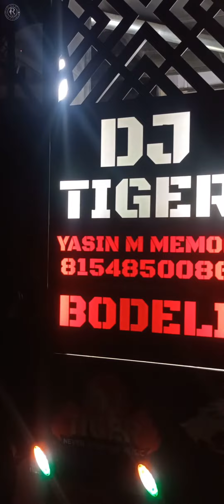DJ TIGER Never Stop The Music | djtiger bodeli video music love status 💥🚦🔥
DJ TIGER

Never Stop The Music